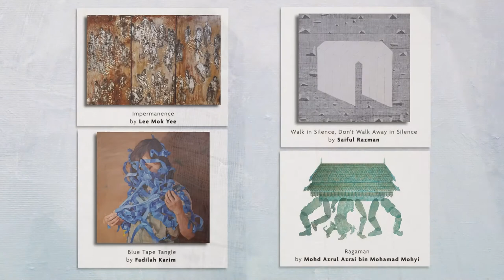UOB Bank Berhad Painting of The Year 2021